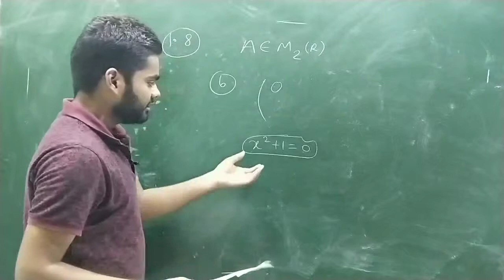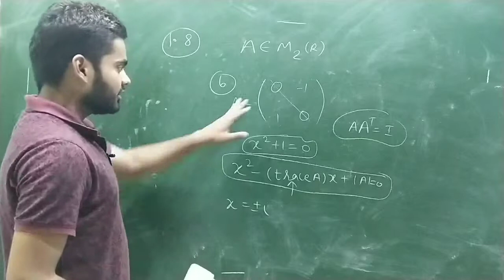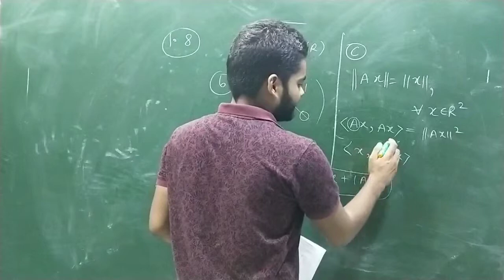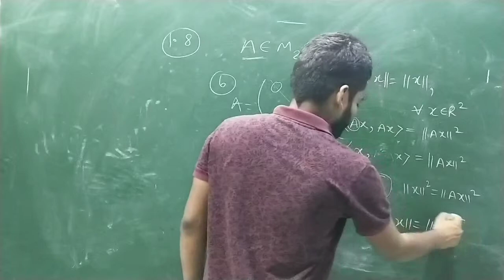NBHM MSC MATHS SOLTUIONS || QUE NO 1.8